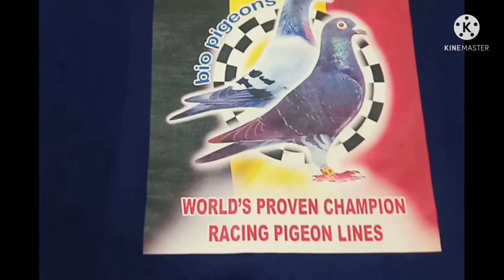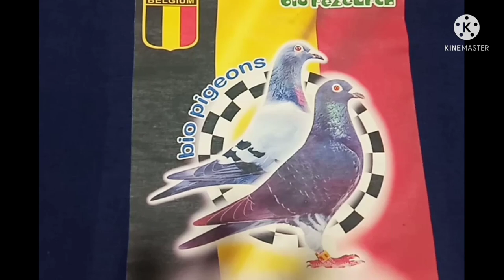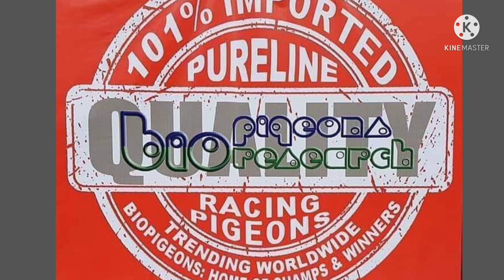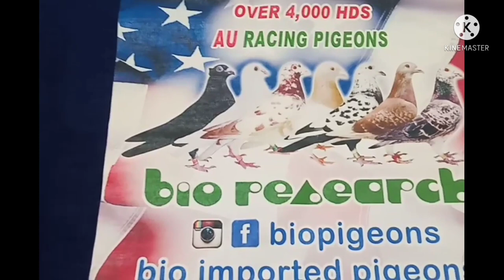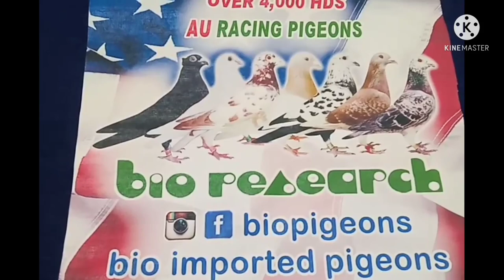PURE IMPORTED ENGLISH FLYING TIPPLER # BIO RESEARCH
bio research
biopigeons
# bio research
# bio imported pigeons